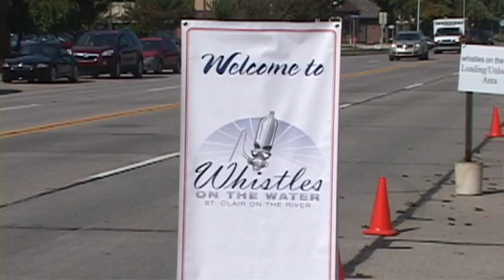130928 Whistles on the Water